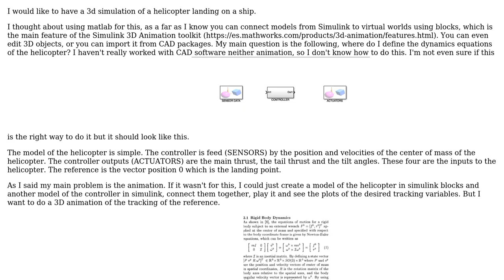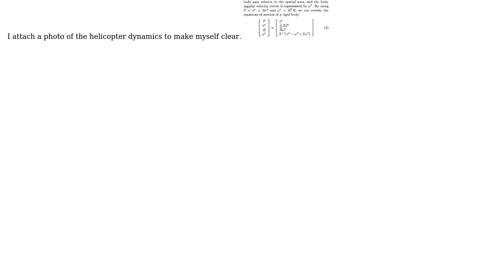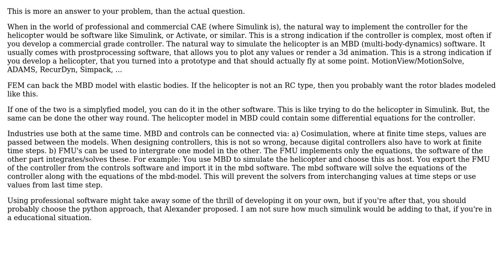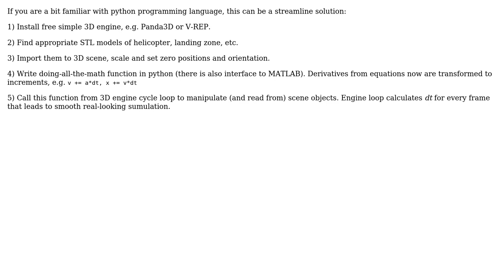Engineering: Need some advice, control system animation. Appreciate some help! (3 Solutions!!)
Engineering: Need some advice, control system animation. Appreciate some help!

With thanks & praise to God, and with thanks to the many people who have made this project possible! | Content (except music & images) licensed under CC BY-SA | Music | Images & others | With thanks to user Ingo user Gurkan Cetin user Alex user Alexander Olikevich and the Stack Exchange Network Trademarks are property of their respective owners. You are responsible for your own actions.